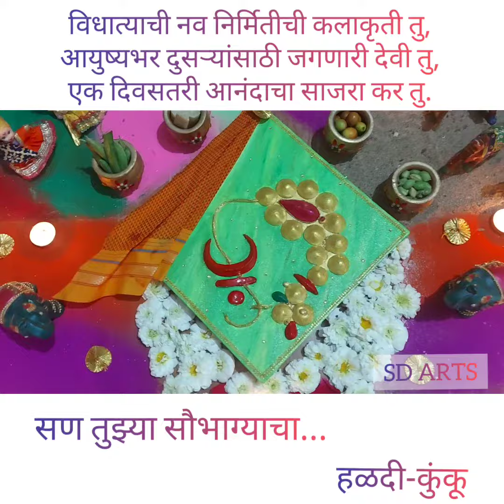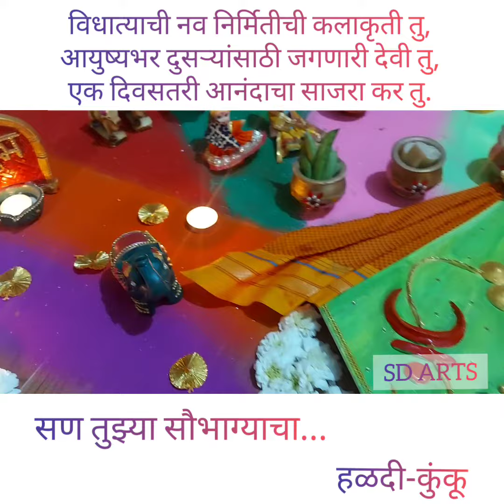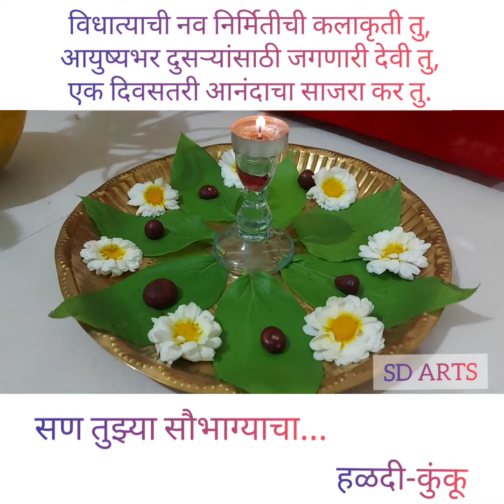Haladi kumkum decoration_#Makar sankranti art_#First Sankranti_#Tilwa program_SD ARTS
Haladi kumkum decoration idea for home
Makar sankranti art
First Sankranti decoration
Tilwa program
SD ARTS
Theme docoration
Bangles art
flowers art
SD ARTS